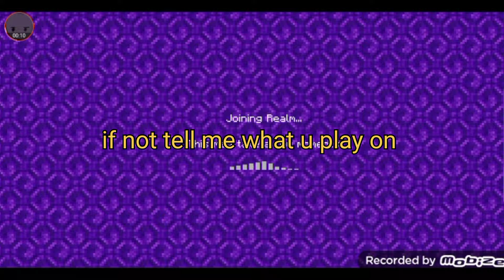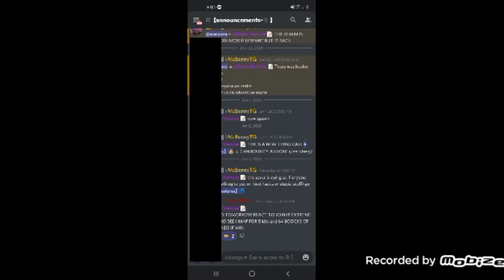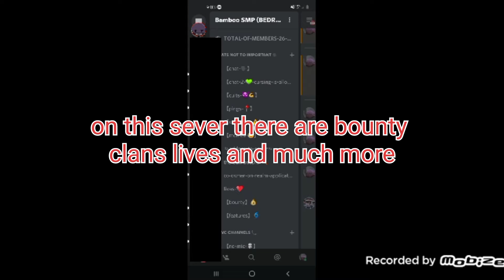how to join realm 🎍Bamboo🎍 Smp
Peace ✌️